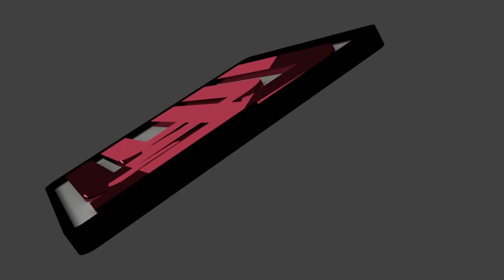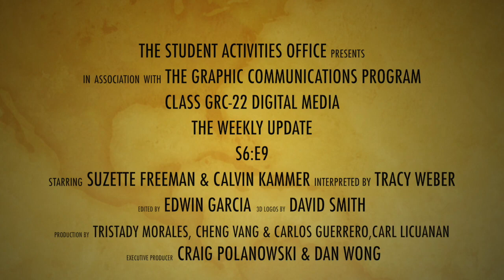Season 6 Episode 9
For more information about our historical college, please visits one or more of the following links:  Fresno City College; FCC Student Activities Office; FCC ASG
Credits: Craig Polanowski, Dan Wong (Graphic Communications Program); GRC 22 Students ; Cris Monahan Bremer, Kathy Bonilla (FCC Public Information Office); Sean Henderson, Maile Martin, Janice Wong (FCC Student Activities); Don Lopez (Tech Support Services)